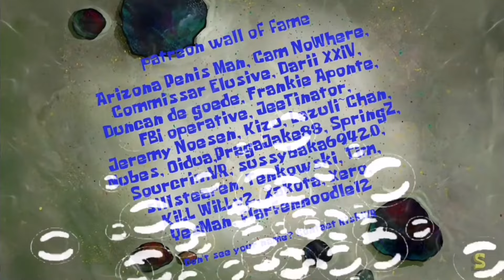The Philadelphia Phillies offers the Krusty Krab a sponsorship deal (AI Sponge Rehydrated Clip)